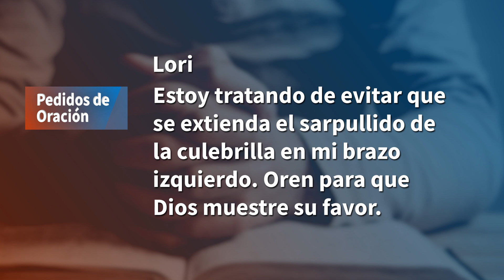"Pedidos de Oración Noviembre 15, 2022"